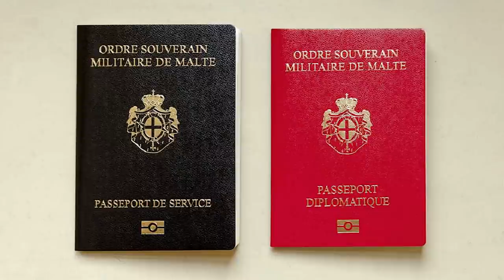3명만 갖고 있다는 희귀여권 몰타기사단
세상에 단 3개만 존재하는
희귀한 여권이 있습니다.

'세상에서 가장 작은 나라,
영토가 없는 나라' 라는 수식어가 붙은
몰타 기사회 여권인데요.

몰타 기사단 중에서도 고위 성직자인
그랜드마스터, 부그랜드 마스터,
수상만 가질 수 있습니다.